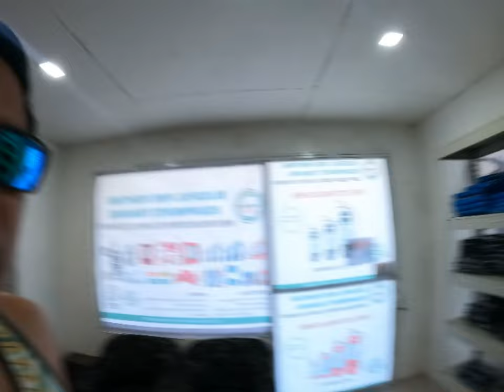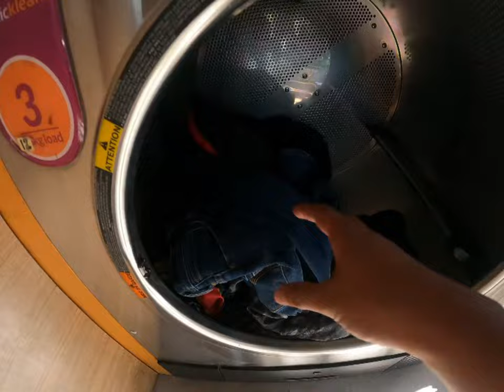FIRST TIME MAG PA LAUNDRY